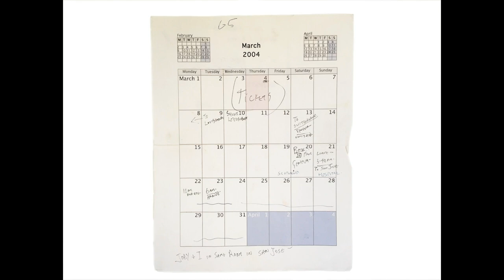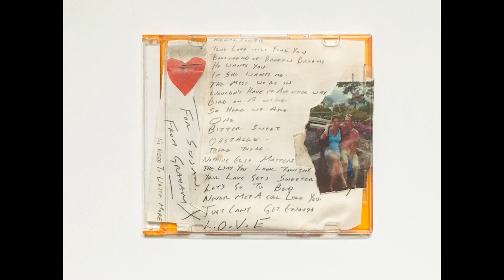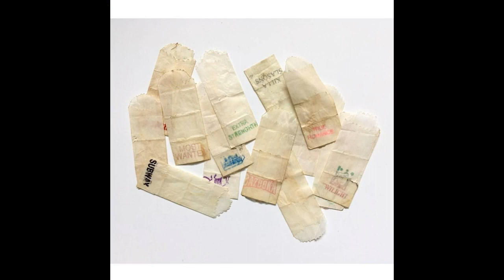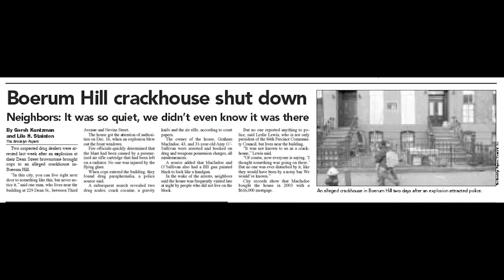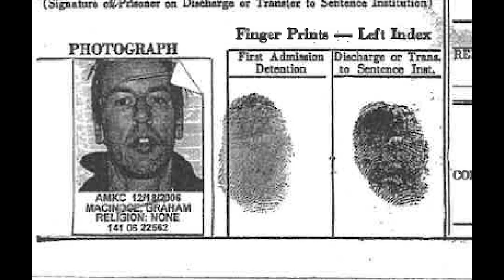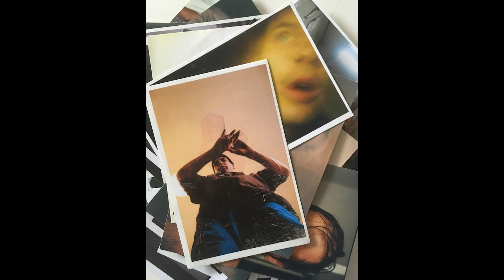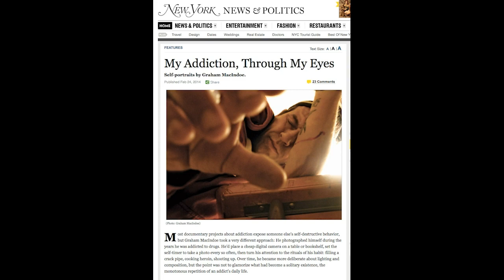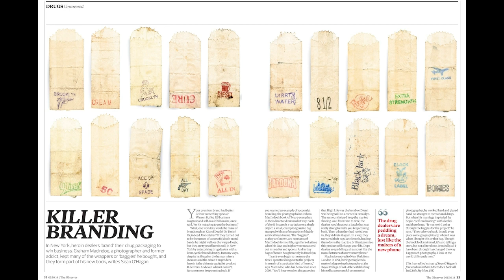Photographer Graham Macindoe and writer Susan Stellin: Coming Clean.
Graham Macindoe moved from Scotland to New York to pursue his photography career, and despite achieving early success, working with celebrities and travelling the world, Graham's life spirals out of control.
The narrative explores his journey through addiction, his eventual arrest and time in Rikers Island, and the path to his recovery. Central to this is his relationship with the person who supported him through his darkest times, leading to a new life where Graham uses his experience and photography to discuss and address the issues surrounding depictions of addiction and recovery.

This interview was orignially recorded in 2017 by Jonathan Worth and is used as part of a series that addresses issues of representation in photography classes at Nottingham Trent University.